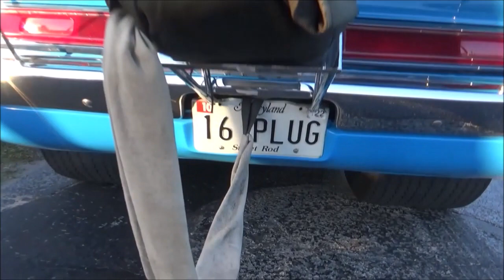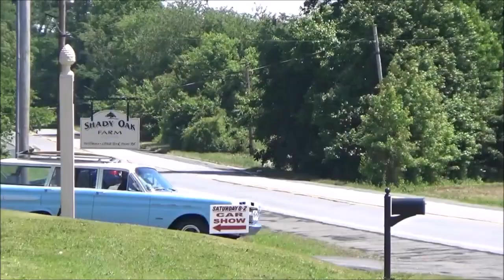Blown Hot Rod Pro Street Cars and Classic Muscle Car Drive Bys Dreamgoatinc Compilation Video